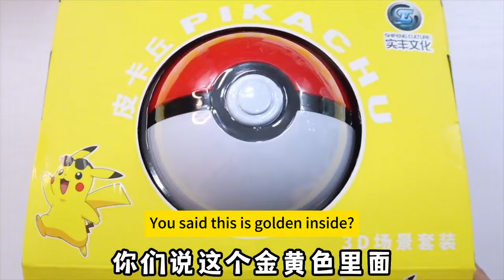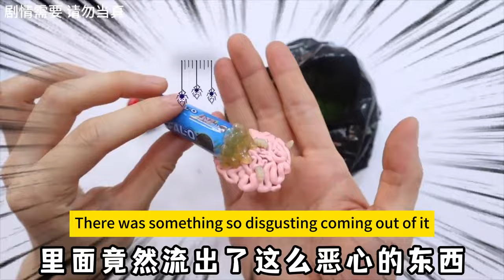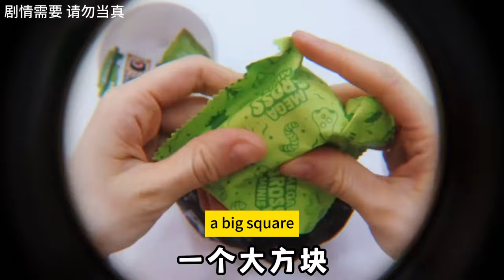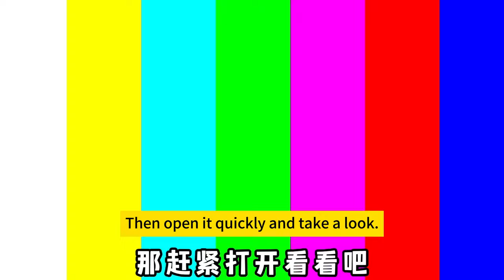There's actually a golden Pikachu inside the giant Poké Ball